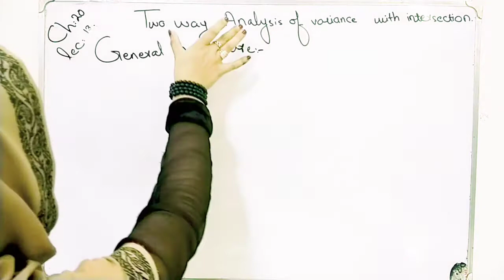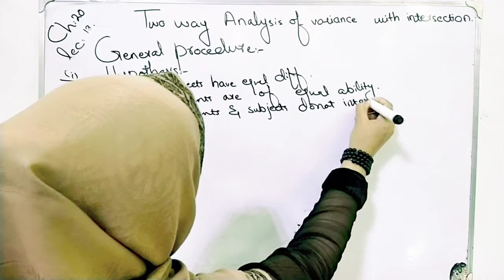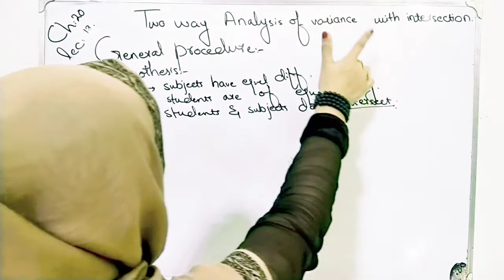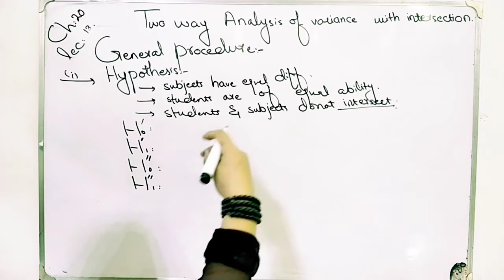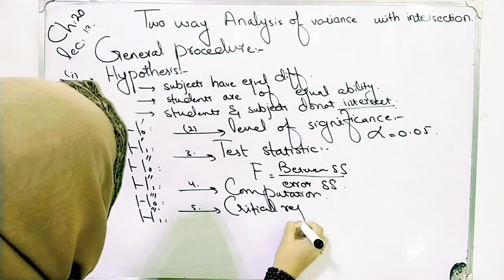General procedure of two way analysis of variance ch 20 lec 13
General procedure of two way ANOVA computation
General procedure of one way analysis of variance
Example of one way  analysis of variance
Analysis of variance ANOVA
Confidence interval in F distribution
Example 2 testing hypothesis of F distribution
Testing hypothesis of F distribution
Confidence interval for F distribution
Confidence interval for t distribution